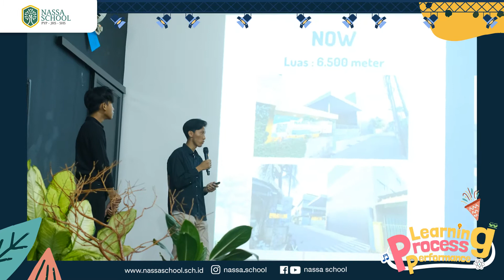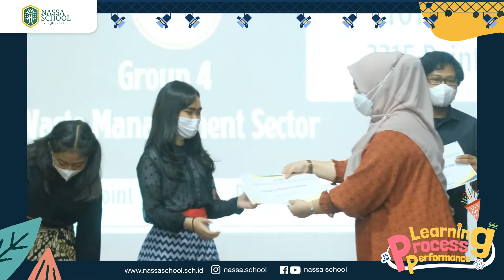Learning Process Performance Grade XII - Urban Planning